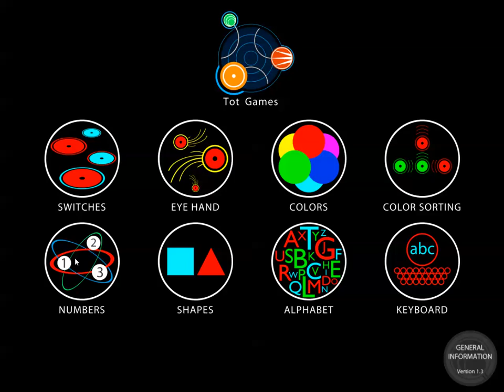Tot Games - iTunes App v1.3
Tot Games introduces toddlers to a series of activities designed to increase their understanding of letters, numbers, shapes, and colors.